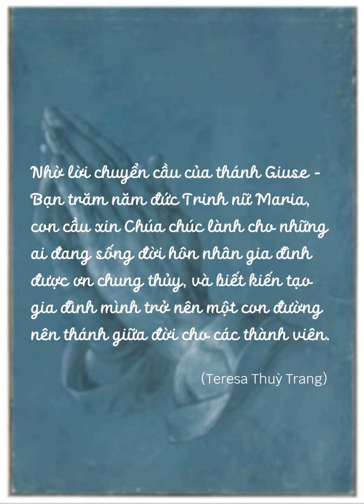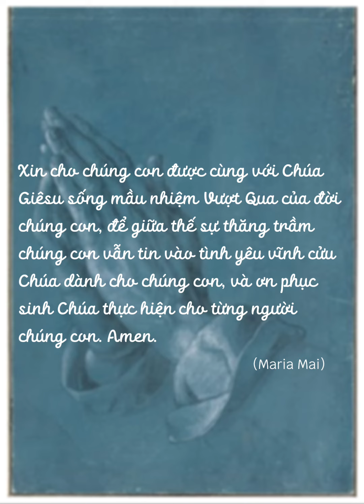HỘP THƯ CẦU NGUYỆN – Ý nguyện nhận từ 29/3-8/4/2024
Video này ghi nhớ các ý nguyện công khai được gởi đến HỘP THƯ CẦU NGUYỆN từ ngày 29/3-8/4/2024. Bạn có thể bấm dừng để đọc kỹ bất cứ ý nguyện nào.
Nếu bạn hoặc người thân cao niên của bạn muốn tham dự vào vòng cầu nguyện, xin đăng ký với chúng tôi. Bạn sẽ nhận được bản đầy đủ các ý nguyện vào ngày 10, 20 và ngày cuối tháng để thực hiện cầu nguyện trong 10 ngày kế tiếp.
“Nếu ở dưới đất, hai người trong anh em hợp lời cầu xin bất cứ điều gì, thì Cha Thầy, Đấng ngự trên trời, sẽ ban cho. Vì ở đâu có hai ba người họp lại nhân danh Thầy, thì có Thầy ở đấy, giữa họ.” (Mt 18:19-20)